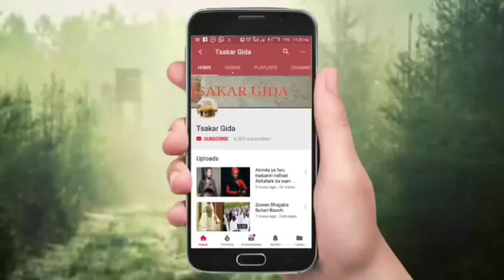Tofah saratu gidado daso itama yau take birthday kalli yadda take chashe rawa